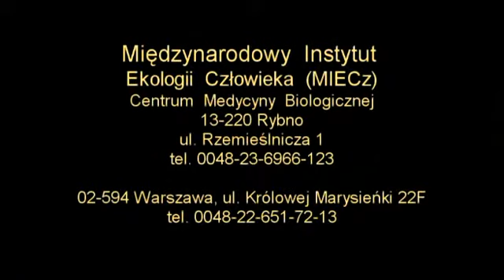dr Władysław S. Rybicki 14 /14 _CMB Rybno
Film jest krótką prezentacją publikacji Dr nauk medycznych i psychologicznych Władysława Stanisława Rybickiego Absolwenta Wydziału Lekarskiego w Wojskowej Akademii Medycznej w Łodzi (Polska) 1977. Doktor medycyny i doktor psychologii. Badacz i znawca medycyny starożytnej i większości nurtów medycyny alternatywnej. Gerontolog, ekolog i biblista. Autor wielu nowych metod leczenia i rewitalizacji. Prekursor nowej syntezy medycyny, biologii, fizyki i psychologii. Twórca Nowoczesnej Medycyny Biologicznej realizującej tę nową syntezą w ramach Centrum Medycyny Biologicznej VIP DOSTROJENIE. Inicjator i organizator Międzynarodowego Instytutu Ekologii Człowieka VIP DOSTROJENIE. Dr Rybicki dzięki odkrytemu przez siebie prawu rezonansu równoległych zjawisk stworzył nową metodę badawczą w nauce metodę energoinformacyjnej syntezy równoległych zjawisk. Zastosowanie tej metody równolegle w stosunku do struktury czasu i przestrzeni oraz struktury anatomii człowieka doprowadziło do odkrycia zasad dostrojenia człowieka do Praw Czasu i Przestrzeni rządzących ludzkim życiem, zdrowiem i rozwojem. Następnym krokiem było stworzenie Technologii Rezonansowych Warunków Sprzyjających Dostrojeniu do Praw Czasu i Przestrzeni. Z kolei wieloletnia już praktyka stosowania ich w medycynie potwierdziła i dalej potwierdza swoją skutecznością uniwersalną prawdę i Filozofii i Technologii Dostrojenia do Praw Czasu i Przestrzeni. Ich zaistnienie stworzyło fundament pod uniwersalną kosmiczną medycynę, psychologię i filozofię, a tym samym odkryło nowe perspektywy dla ludzkości.